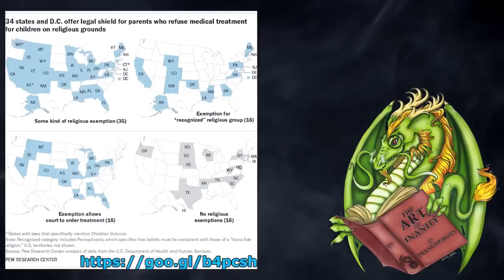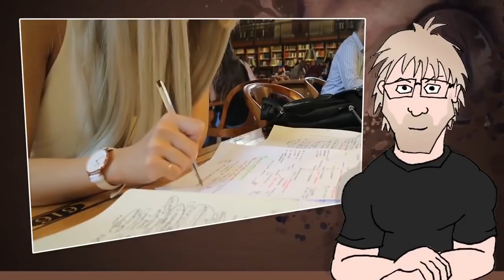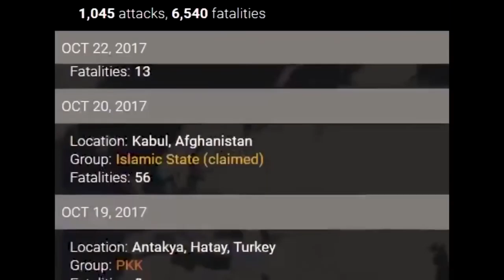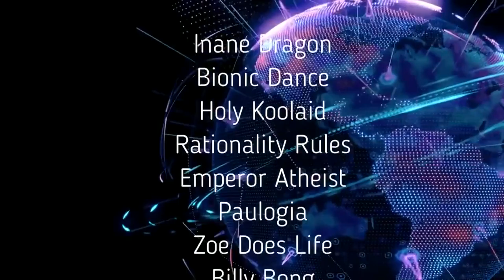[MIRROR] Imagine a World Without Religion